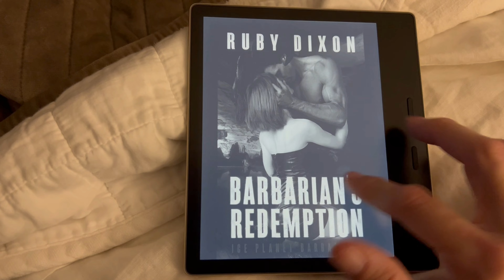VLOGMAS DAY 5 | I THREW A FIT on camera | Cozy night time winter routine (in Florida)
Mason Jar Glass Set of 4

PJ Set